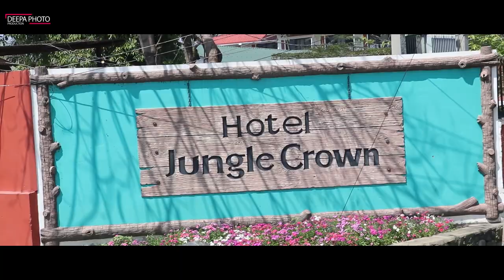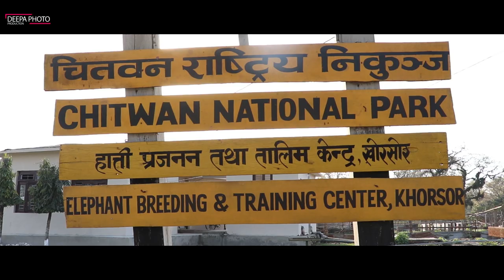NMB HIGHLIGHT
Benighat Rorang-5, Benighat Bazar, Dhading